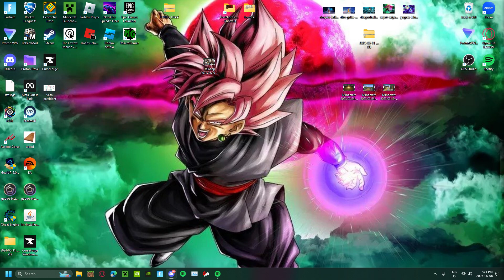bro lost a bet and had to put pride on story